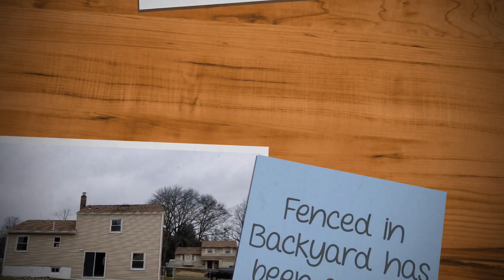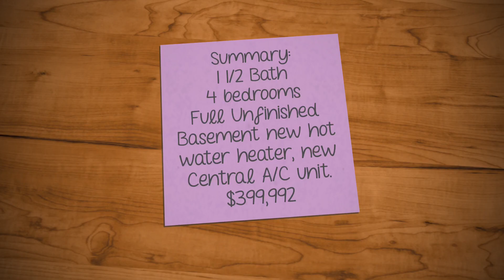Edison NJ House for sale !!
Totally remodeled,  see video!!!